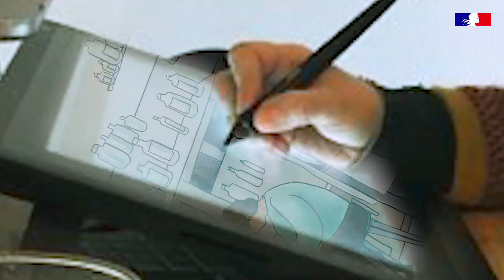Présentation Série "Point de passage et d'ouverture"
Professeurs d' histoire, de collège et de lycée, Etincel vous propose une série de Points de passage et d'ouverture sur l' industrie : Le Creusot et la famille Schneider, Marie Curie pendant la guerre, Les expositions universelles, Le Tunnel sous la manche, Paris Haussmannien, L'épidémie du Sida. Une série de films d’animation sur des personnages historiques, des lieux particuliers, des évènements ou des dates-clefs, pour donner à l’histoire sa dimension concrète.

Chaque film de la série correspond à « un point de passage et d’ouverture » inscrit dans les programmes d’histoire de seconde, première et terminale.

Chaque film a été conçu par Samuel Coulon, professeur d’histoire, au lycée Sophie Germain (Paris) et mis en image par un illustrateur différent : Ronan Toulhoat et Aurélien Rousset, Thiphaine Desmoulière, Jérémie Martignoni, Alexis Sandenac, et Malo Kerfriden. Ces auteurs, jeunes ou confirmés, apportent chacun leur style graphique et leur interprétation de l’histoire.

Une séance pédagogique accompagne chaque film. Elle est conçue à partir d’activités de recherches documentaires, de restitutions orales et écrites. Elle propose en moyenne une dizaine de documents d’archives. Les séances de la série ont été conçues par Pascal Ferdinand, professeur d’histoire, au lycée Lamartine (Paris).

Conformément au programme, il s’agit d’initier les élèves au raisonnement historique en les amenant à saisir au plus près les situations, les contextes et le jeu des acteurs individuels et collectifs en les replaçant dans une période plus large.

A vous de vous en emparer !

Le creusot et la famille Schneider,

illustré par Ronan Toulhoat et Aurélien Rousset

L’épidémie de Sida en France dans les années 1980 : recherche, prévention et luttes politique,
illustré par Thiphaine Desmoulière

Marie Curie dans la guerre
illustré par Jérémie Martignoni

Paris Hausmannien, la transformation d’une ville

Le tunnel sous la Manche

illustré par Alexis Sandenac

Les expositions universelles de 1889 et 1900,

illustré par Malo Kerfriden